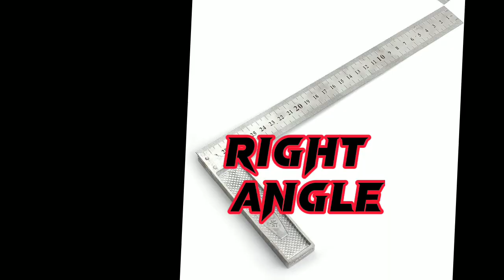Hand tools work fabrication/all hand tools daliy life#